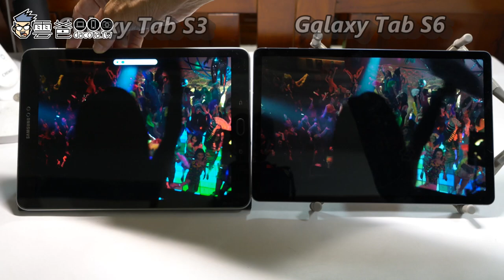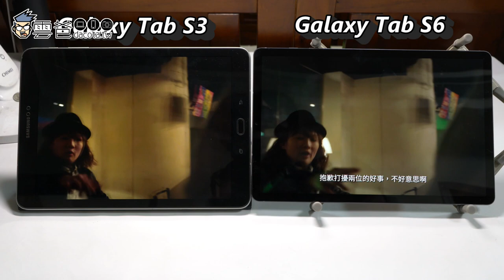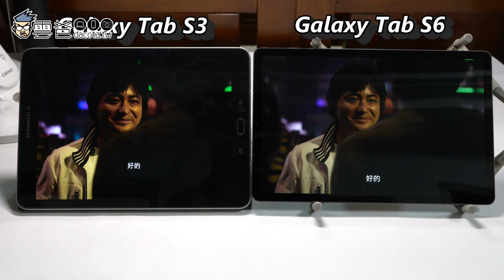Galaxy Tab S6 螢幕+音效測試